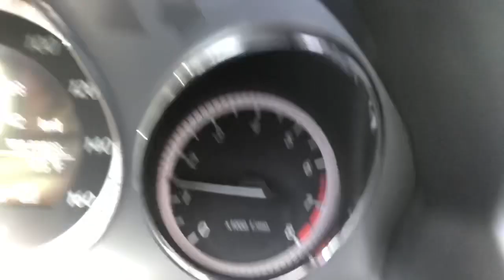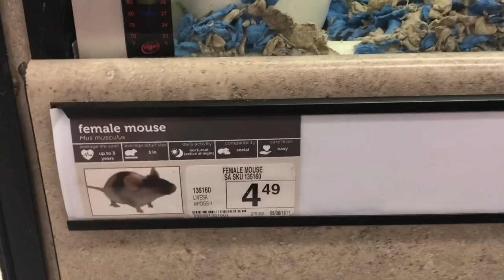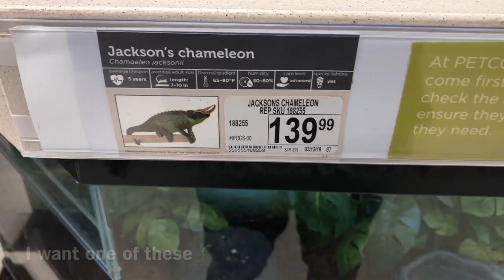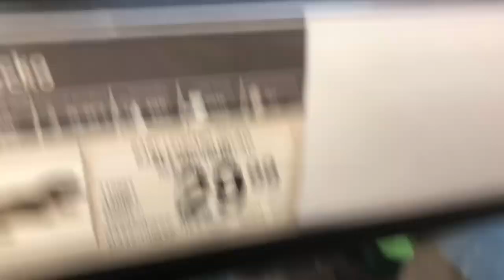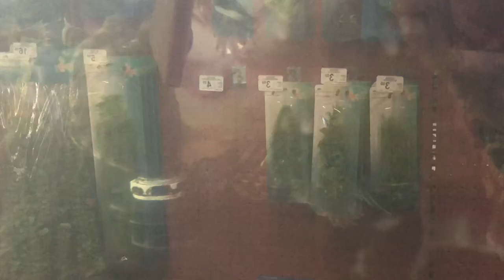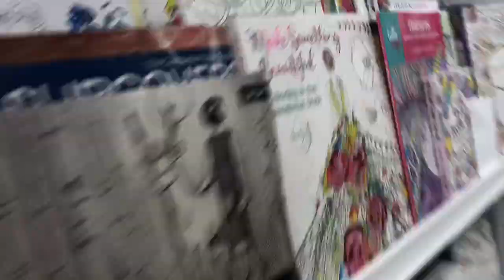GIANT RAT ESCAPES FROM PETCO!! (Vlog#7)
Hey Guys! Watch How We Witness A Rat Escaping From It’s Cage At Pet Co!!! Leave Us Feed Back So We Can Better The Vlogs For You Guys!!! WE LOVE YOU!